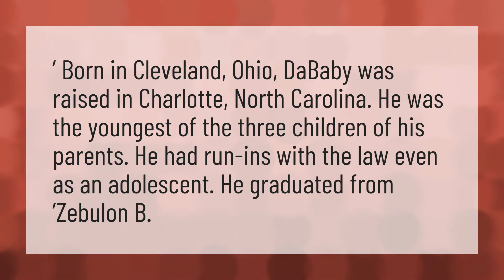Where is DaBaby parents from?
Lil Baby My Turn • Where is DaBaby parents from?